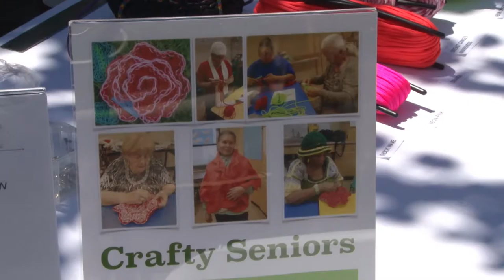Montefiore's Fine Art Program to Host Community Enrichment Day